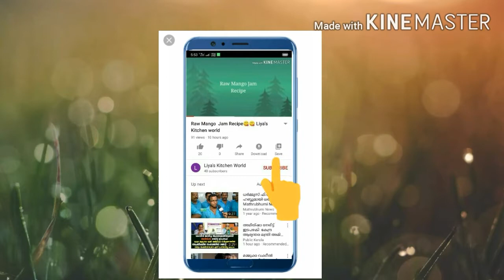Vanilla Cake 🎂 1kg Recipes !!! Liya's Kitchen World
My channel Liya's Kitchen World
Your family and friends videos share...

Ingredients :
Flour 1cup
Salt
Milk powder  1tbsp
Eggs 4
Vanilla  essence 1tsp
Sunflower oil 1tbsp
milk 1/4cup
sugar 1cup

                       Liya's Kitchen World